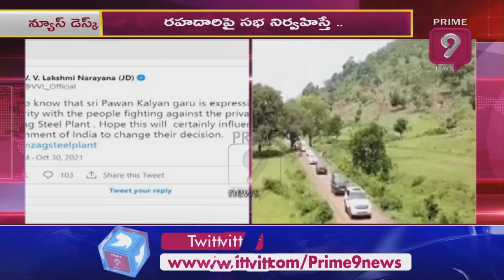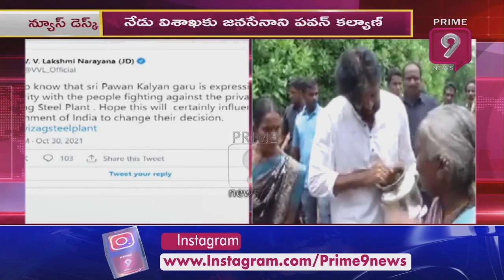నేడు విశాఖకు జనసేనాని పవన్ కళ్యాణ్ | Pawan Kalyan | Prime9 News